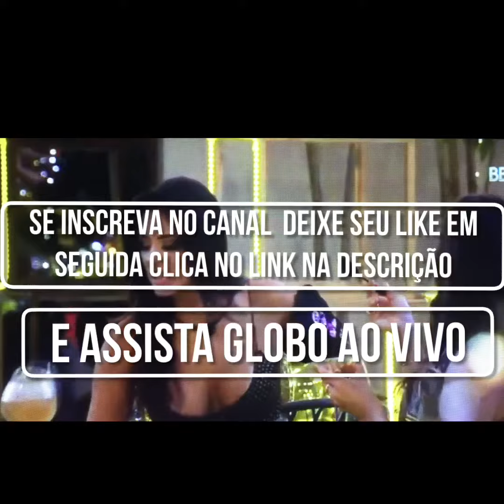Globo ao vivo - Globo ao vivo hj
Clica aqui — http//globoaovivonoViral/YouTube